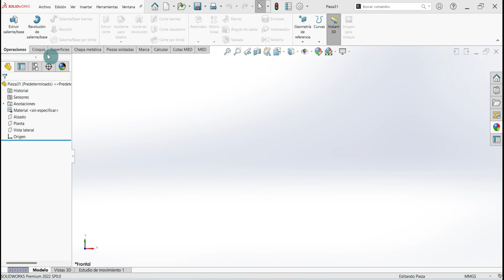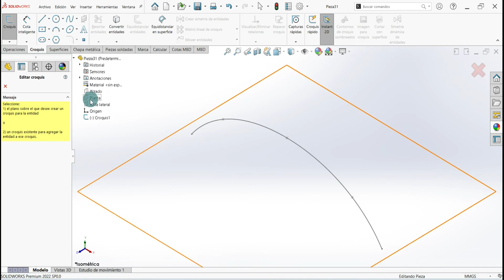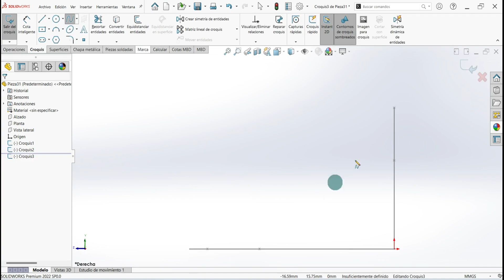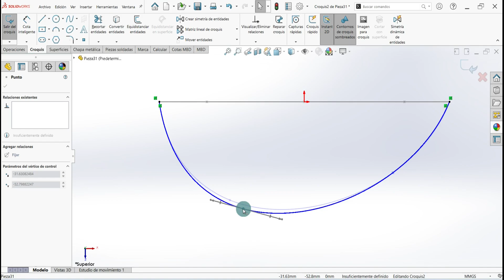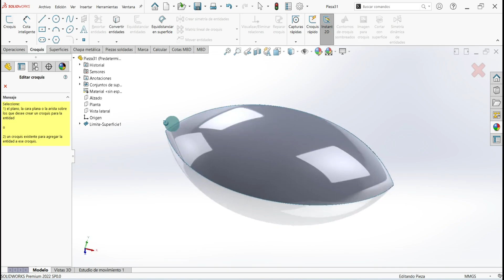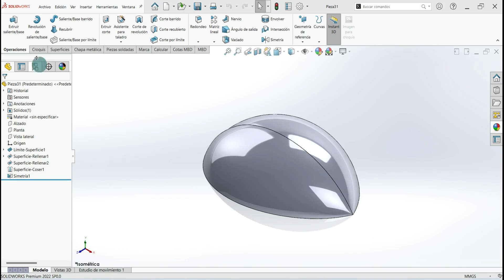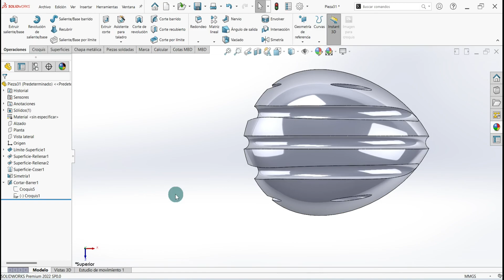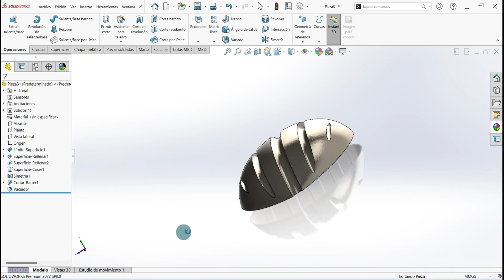🔥 ► 7 Domina SOLIDWORKS: Tutorial Avanzado de Superficies Complejas - ¡Ejercicio Concha! 💡✨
Puedes ver más en la descripción del video..
00:00 - ¿Qué es la superficie en diseño?
00:07 - ¿Cómo rellenar un sólido en Solidworks?
08:26 - ¿Cómo coser en Solidworks?

¡Aprende a Crear Modelos de Superficies con SOLIDWORKS! Con estos videos Fáciles de seguir, descubrirás cómo utilizar herramientas avanzadas para crear Superficies impresionantes. ¡No te pierdas la oportunidad de mejorar tus habilidades de diseño CAD y ver cómo tus modelos cobran vida!